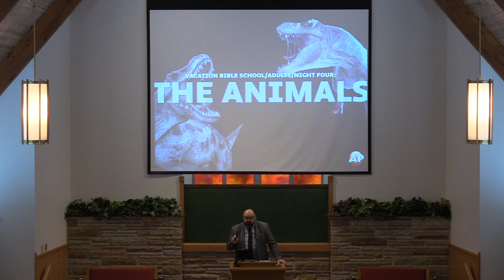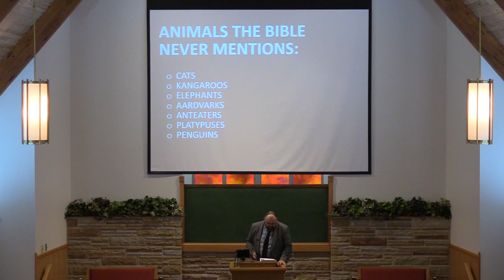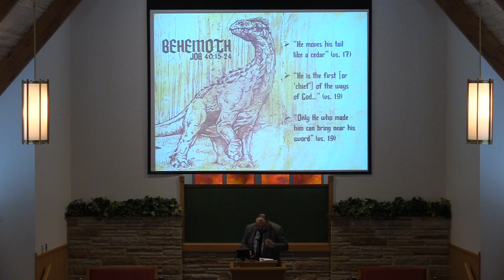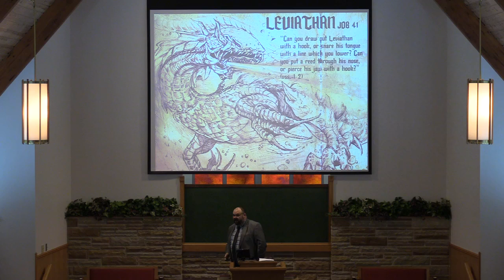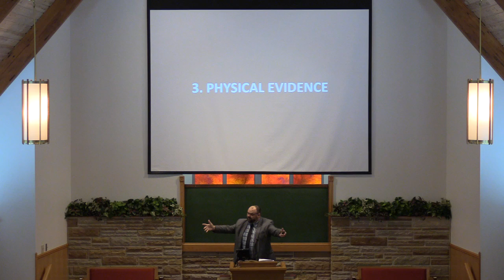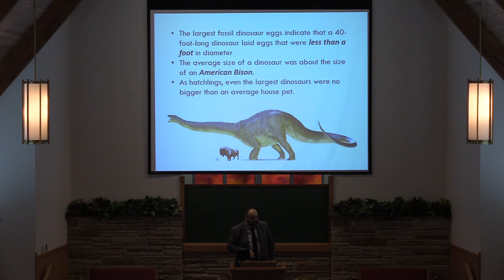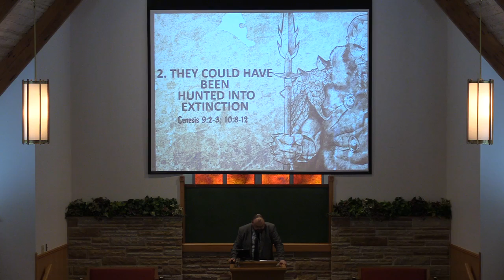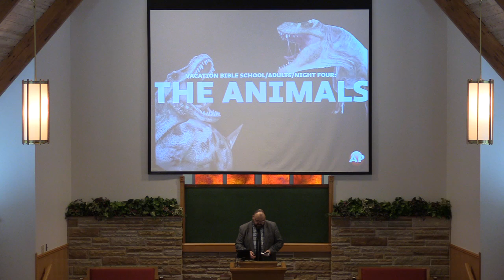The Animals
John Keith
VBS Theme: The Flood
Thursday Evening Sermon
Powerpoint presentations published by, and purchased from Apologetics Press, Inc.